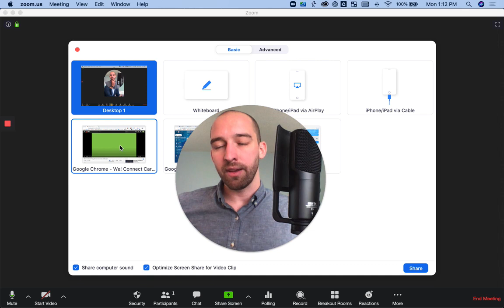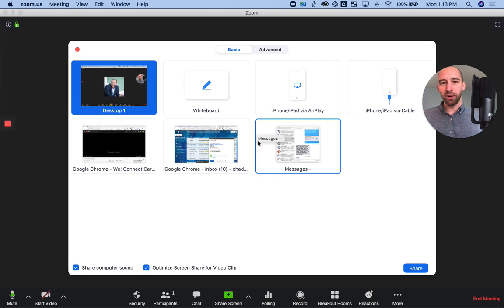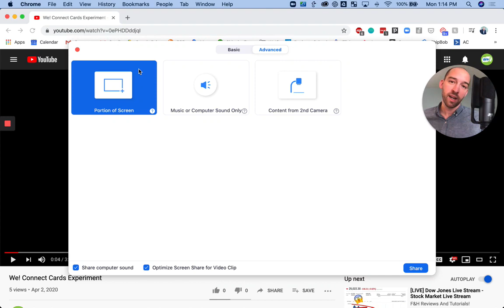How to Play Videos Music Through Zoom